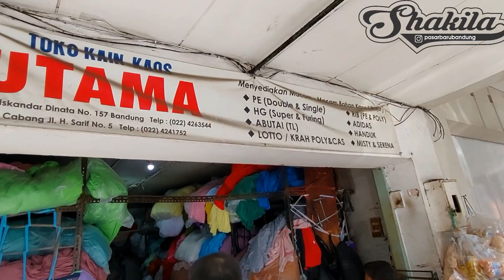Trotoar Jalan Otista Bandung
Jalan Otista Bandung
Kota Bandung
Pinggiran Jalan Sekitaran Pasar Baru Bandung